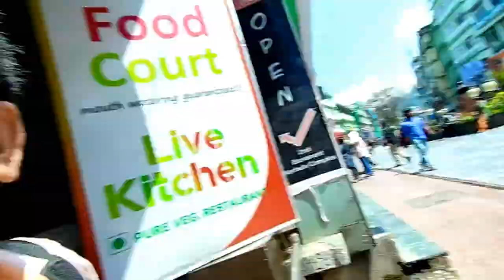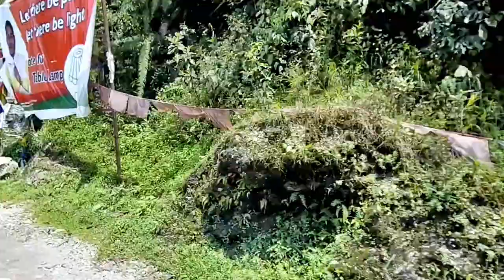North Sikkim Vlog #01: On the road to North Sikkim - Reaching Lachung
This is how I reached North Sikkim before I actually start exploring those places included in our package. Through the hotel where I stayed, I book my tour of North Sikkim 3 days package. Started my journey from Bajra stand along with 2 other couples which makes us 5 people in total. The other passengers who were supposed to be travelling with us decided to cancel their tour package since they were travelling with babies. Fortunately and luckily, we traveled comfortably without any space crunch.
The journey included enjoying a never ending beautiful view of East Sikkim, before we reached the starting point of North Sikkim where we were welcomed with lots of waterfalls on the way. Our fist stop was in Tintek in East Sikkim due to traffic. Tintek is a small village with a beautiful view of the mountains. Then, we halt at Dikchu, a small picturesque village where two mighty rivers met. For our luch we stop at Zero Point besides refilling petrol for our journey onward. The strong magnificent Naga Water Falls in Naga was a time to refreshed myself sipping a cup of tea. Before reaching Lachung, we stop finally stip at Chungthang for tea or snacks. That was a much needed break as we go higher up the altitude. By the time we reached Lachung, it was already dark. But looking forward to the places we came for the following days.